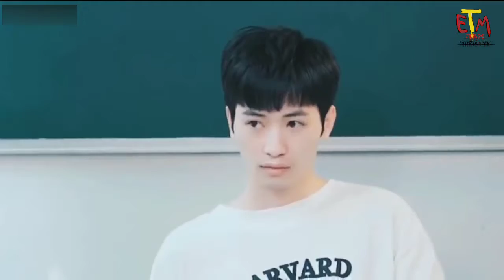Emran Hasmi Movie Song Mashup | Korean Mix Hindi Song 2021 | College Cute Love Story |90s Old Mashup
Hello, Guy's
Welcome to my YouTube Chanel HOLLY, BOLLY & TOLLY  Your One Stop Destination For Everything  Bollywood Hollywood & Tollywood  and Indian Television Industry, Flim Industry Event, Media, News, Bollywood News, Trailer, Upcoming Trailer, New Upcoming Movies, Promo Television News, And Gossips For Original Content & Store From Life, etc. So Please Subscribe to my Chanel and Enjoy Everything.

Please

These All Things are Copyrighted just edit & published to audience for entertainment only.

This video meaning is nothing... It's Just for fun... This not about to heart anyone or any organization... Please Enjoy & Don't take it seriously..